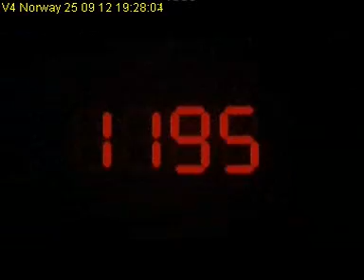V4 Norway 2012 09 25